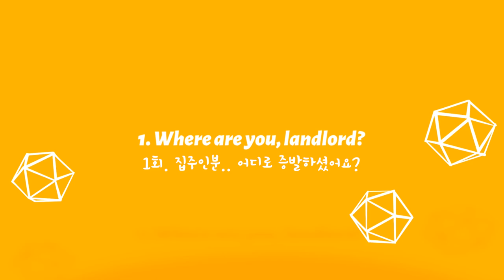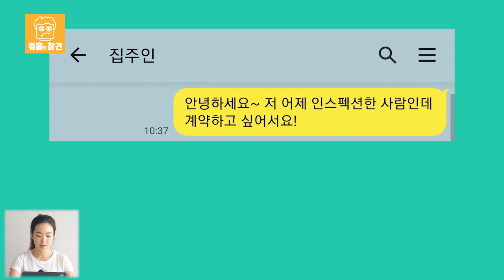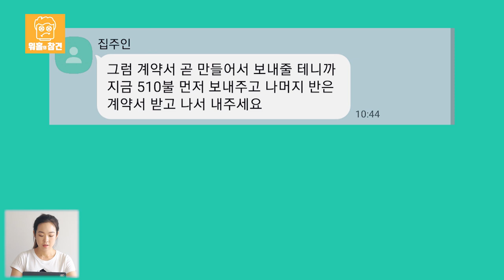집주인님,, 어디로... 증발하셨어요...?😰....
** 제보해 주신 내용에서 개인정보와 관련한 부분은 다른 단어, 숫자 등으로 대체되거나 삭제되었습니다.

당신이 한국인한테 당한 그 사건!
과연 당신만 당했을까요?

전세계에 있는 워홀러, 유학생들이
당신의 썰에 참견해 드립니다!

나의 썰도 제보하고 싶다면,
▶Instagram DM : nellm_nellm